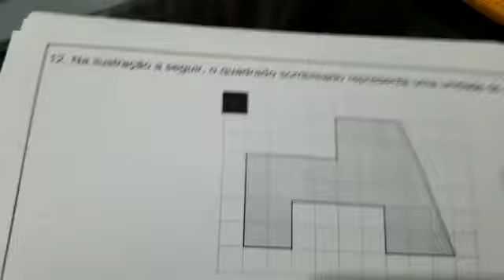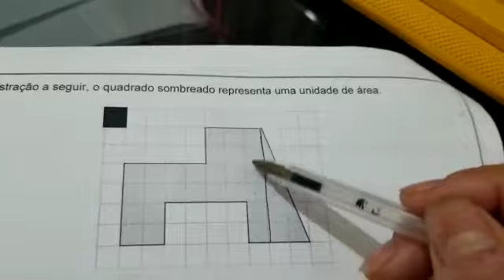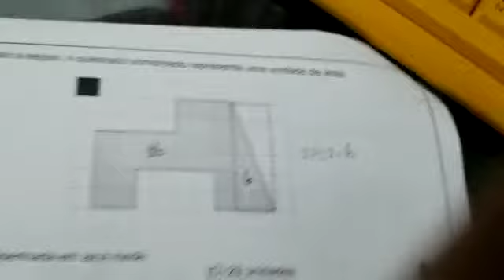Na ilustração a seguir, o quadrado sombreado representa uma unidade de área. A área da figura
Vamos nesse vídeo determinar a área da figura desenhada em azul. Tia Bel na área ensinando ÁREA 😂😂😂😂😂😂❤❤❤❤❤❤